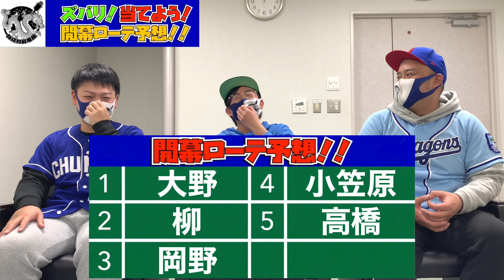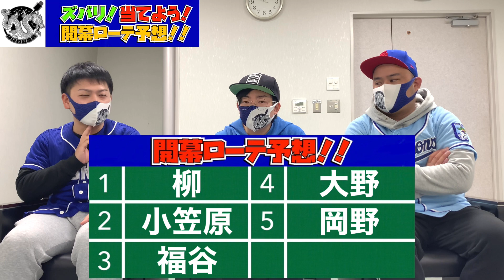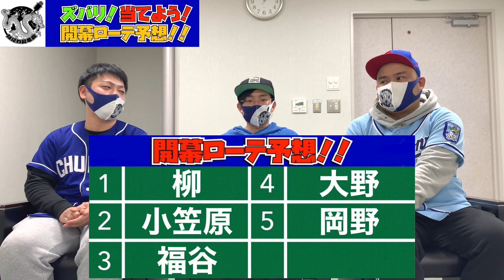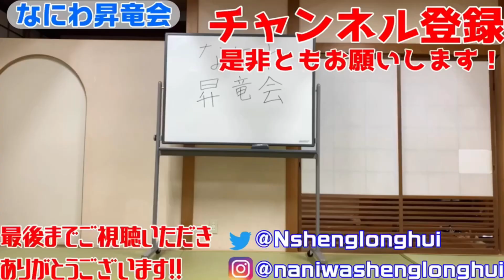ドラゴンズ開幕ローテ予想2022！！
まだ開幕まで期間はありますが、、、
ここらで一発開幕ローテ予想といきましょう！！
5人ローテ？6人ローテ？まだ明確にはわかりませんが
皆さんのローテ予想もコメント欄にお願いします！！

※検温・手指消毒の義務化や換気の徹底など感染拡大の防止対策に取り組んだ上で撮影を行っております。

【なにわ昇竜会】
大阪よしもとで活動してる中日ドラゴンズ大好き芸人が集まってできた団体です！
今のところ、「芸能界最弱集団」と言われています！
シーズン中は毎日試合後に配信or動画更新！！